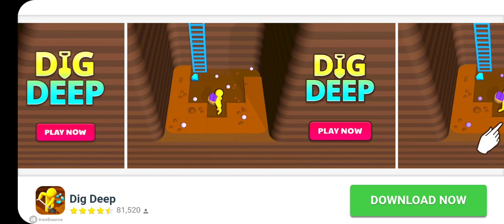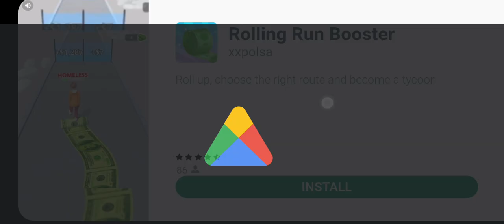FIN, FINN N FINNY GAME PLAY